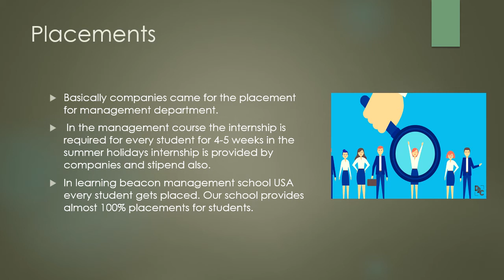Prospectus of learning beacon management school USA